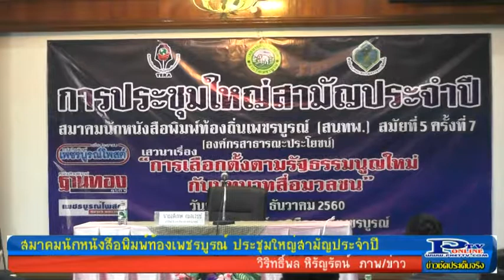24- 12 -60 สมาคมนักหนังสือพิมพ์ท้องถิ่นเพชรบูรณ์ประชุมใหญ่สามัญประจำปี ครั้งที่ 2560